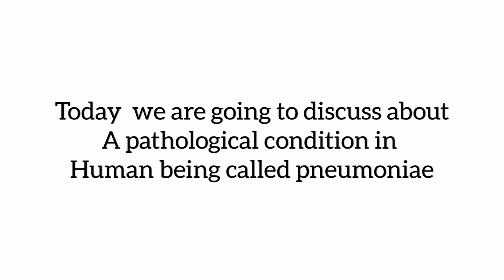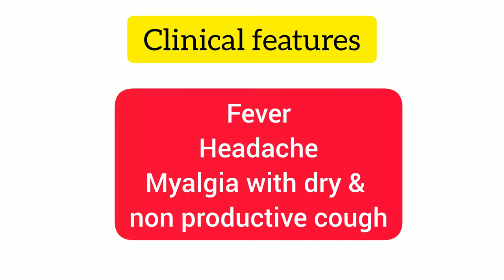𝐏𝐧𝐞𝐮𝐦𝐨𝐧𝐢𝐚 || Respiratory disease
pneumonia is a pathological condition in human being.
pneumoniae is a respiratory disease caused by bacteria ,viruses, and other pathogenic organisms..
pneumoniae is charecterised by the symptoms :-
➖chest pain
➖fever above 104°F
➖Chest tightness
➖heavy headache
➖vomiting
➖fatigue

this video is helpful for understand that pathological condition.